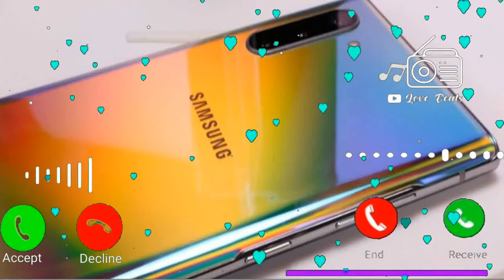Vivo mobile sms ringtone, notification ringtone, new mobile ringtone, sms ringtone, vivo ringtone 5